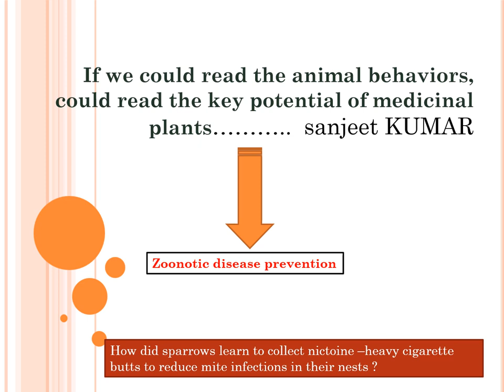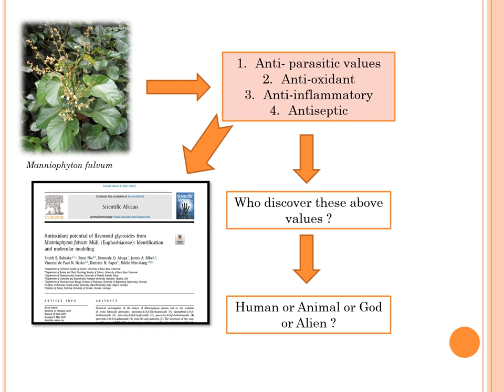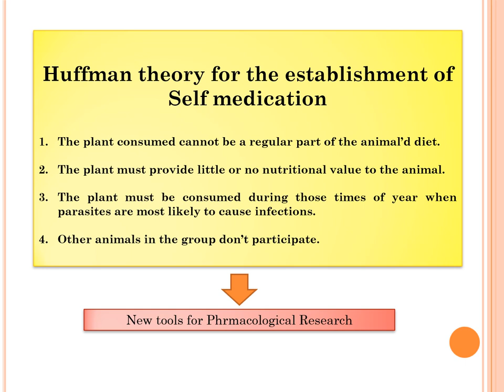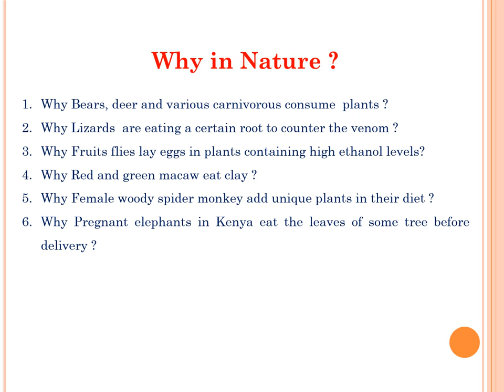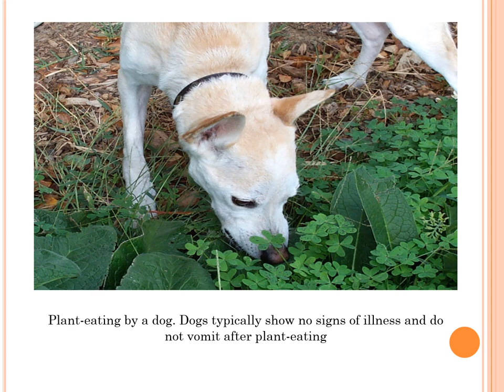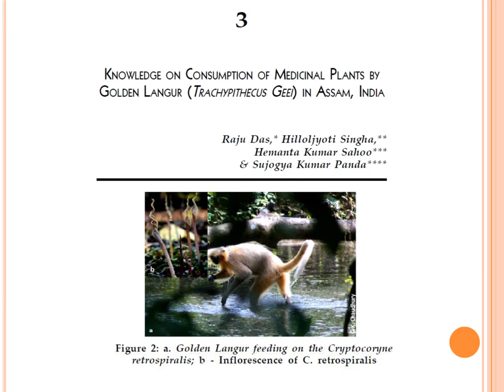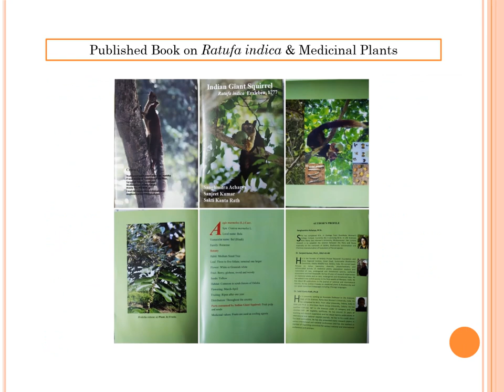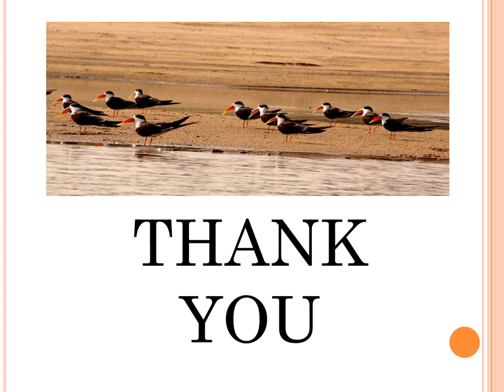Part 2, Training on Medicinal Plants by Dr Sanjeet Kumar